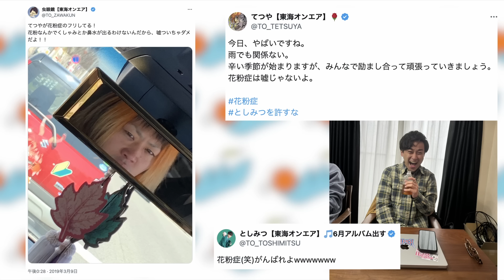花粉症 (嘘) 集【東海オンエア】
Twitterでは東海オンエアさんに関する情報を発信しています。